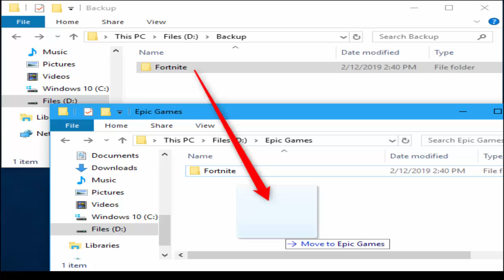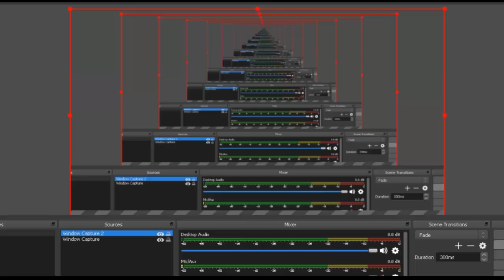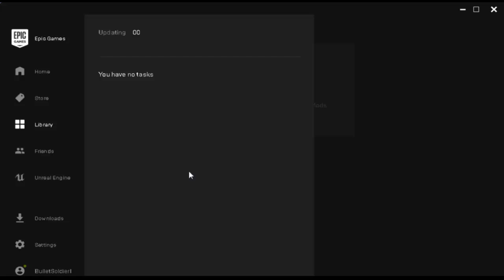*NEW* How to restore or copy fortnite to anther pc or laptop (Tutorial)